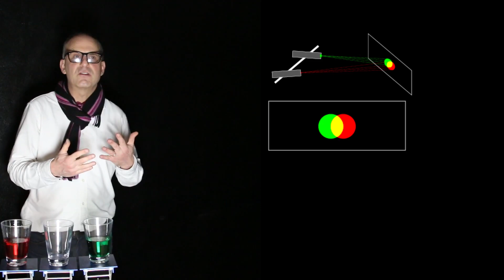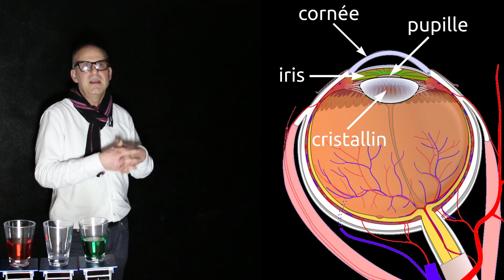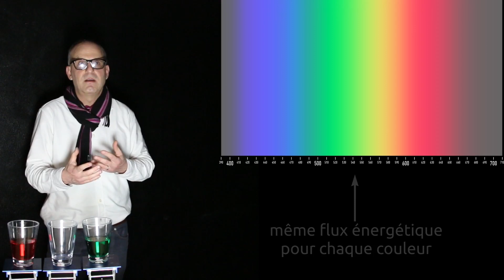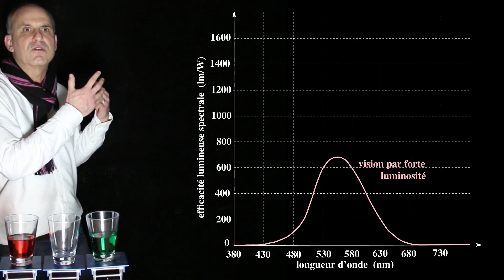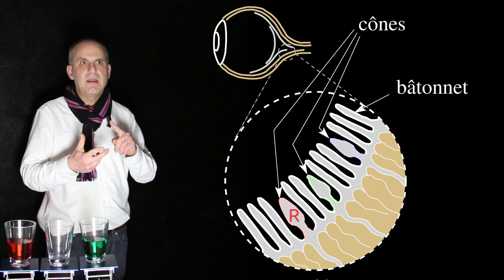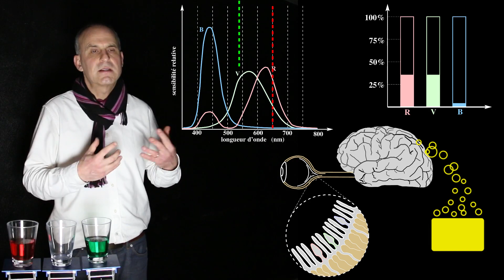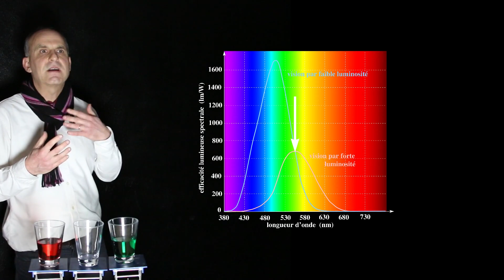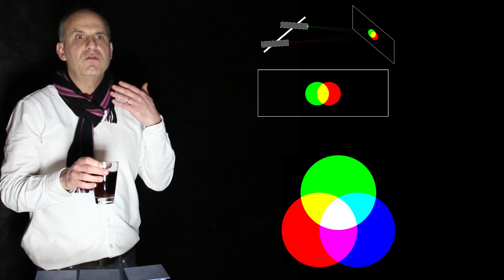Eclairage 03 : Comment voit-on la lumière ?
La structure de l'œil humain (cornée, iris, pupille, cristallin, rétine, nerf optique) est décrite. L'efficacité spectrale de l'œil humain (en vision de jour comme de nuit) est détaillée.   La vision des couleurs est ensuite expliquée, en considérant les trois types de cônes que possède la rétine d'un oeil non daltonien. Comme illustration, l'effet Purkinje est présenté.
Des aspects liés à la synthèse additive des couleur, et aussi ceux de la synthèse soustractive des couleurs, sont expliqués, en insistant sur les différences entre les deux.